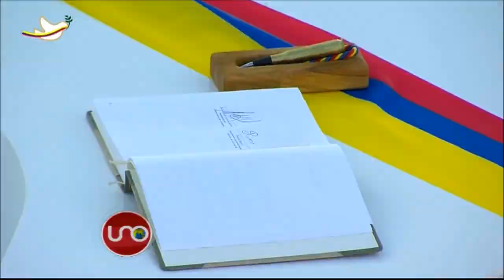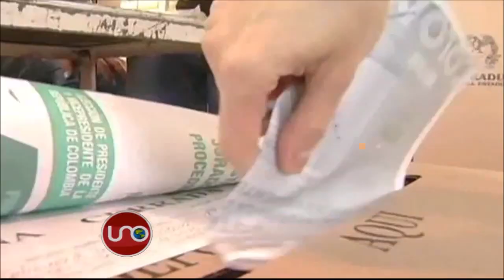Veedores internacionales y nacionales listos a vigilar la pureza de la votación del plebiscito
Estas serán las elecciones más tranquilas del país en cien años. Así lo certificó la Misión de Observación Electoral, cuya representante dijo que nunca había recibido tan pocas quejas. El presidente instaló hoy la misión internacional de veedores que vigilará que la jornada de votación se haga con garantías para todos.